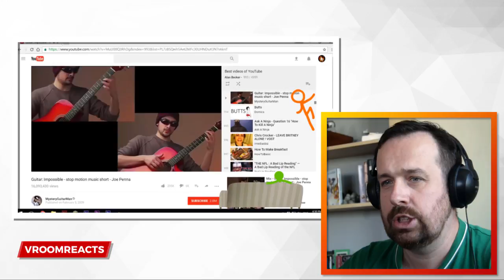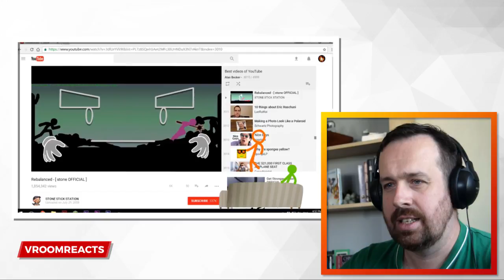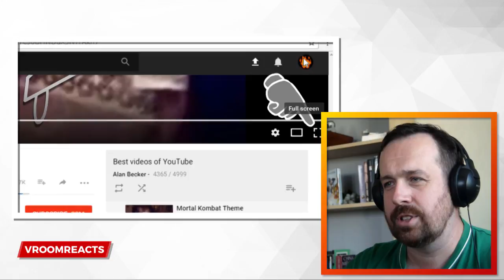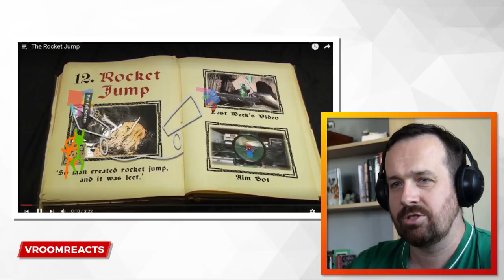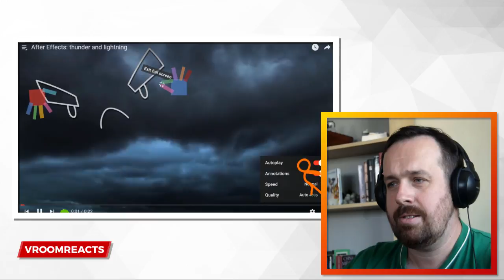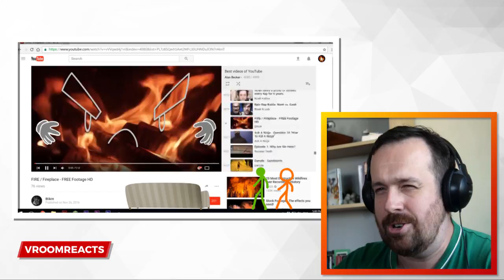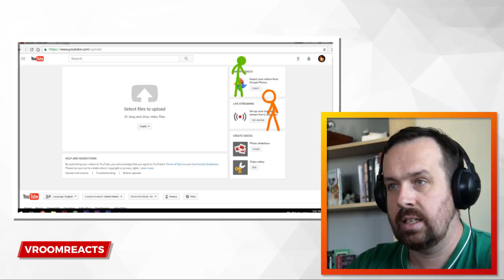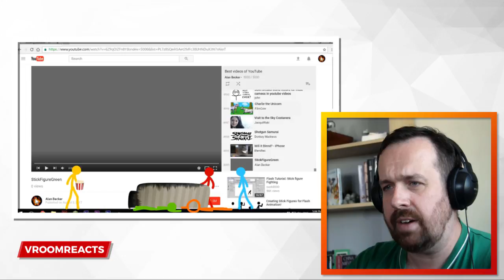Reaction: Animation vs. YouTube (original)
A Reaction Video to "Animation vs. YouTube (original)" published by Alan Becker This clip was requested by Tommy Perkins.

🔥 Get 50% or more off gear and games from Amazon

I am Vroom and most of the time I react to Overwatch Videos including songs, animations, funny moments, best plays and awesome situations. Sometimes I also do other things, but they usually stay gaming related.
   I really hope the reaction videos make you laugh and brighten up your day. Please Vroomscribe to this channel and also visit the original creators of the clips by following the links at the beginning of the description.